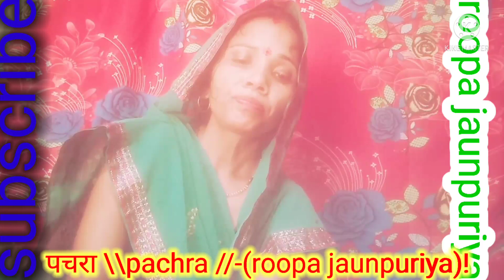पचरा// pachra\\- (roopa jaunpuriya) please subscribe